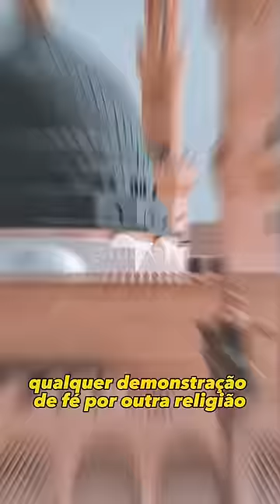Por que a oração do Michael irritou esse jogador na Arábia Saudita